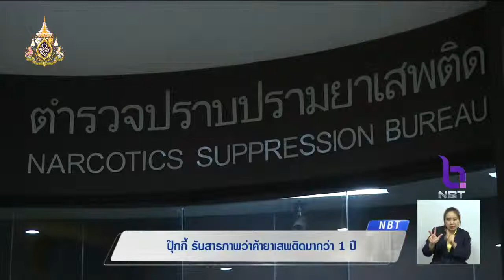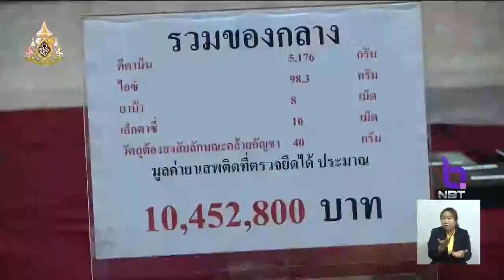"ปุ๊กกี้" รับสารภาพค้ายาเสพติดมากว่า 1 ปี สอบสวนยังไม่พบมีดาราเข้ามาเกี่ยวข้อง